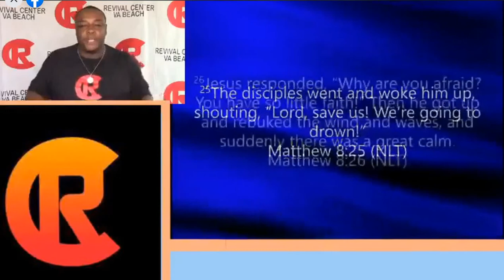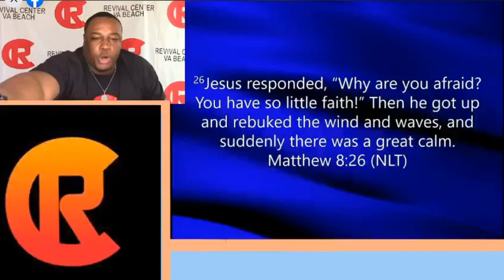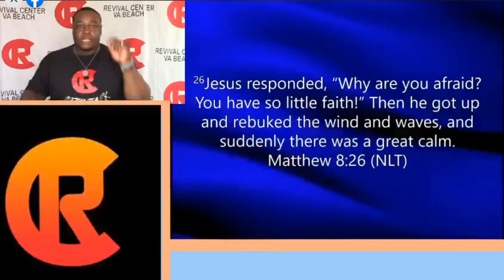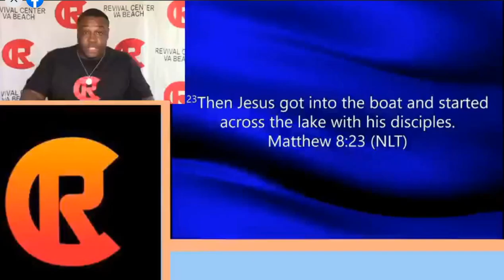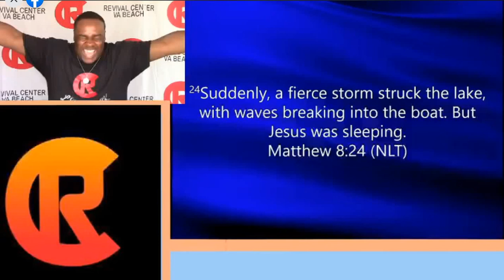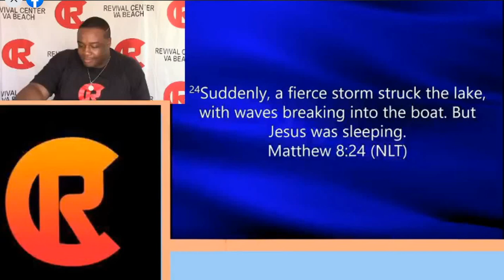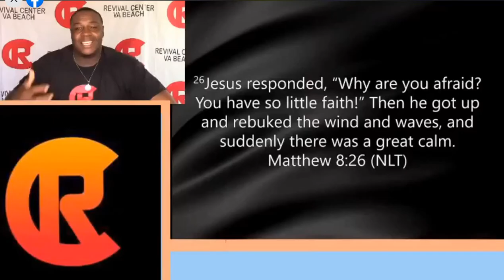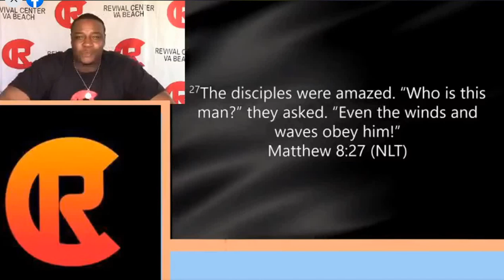God is in Control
The word this week comes from Mark 4:35 which tells the story of how in the midst of a storm, Jesus stayed asleep in the boat while the disciples panicked. Even in a world that feels out of control, God is always in control.